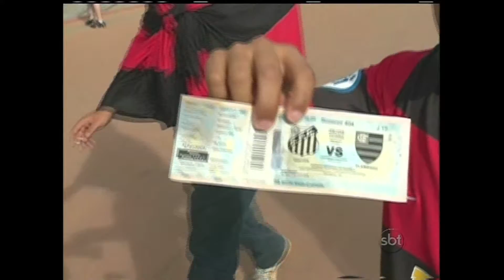Replay - Segunda-feira, 27 05 13 - Tv Jornal - Bloco 2